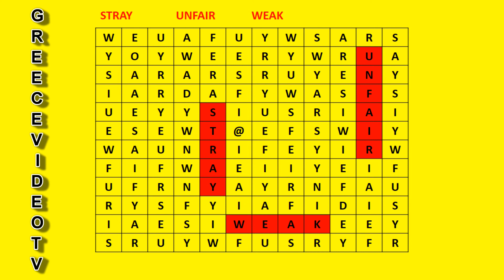LEARN ENGLISH AND PRACTICE quiz game find the word ΜΑΘΑΙΝΩ ΑΓΓΛΙΚΑ παιχνίδι κουίζ βρες τη λέξη 5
English Quiz Game Find The Word